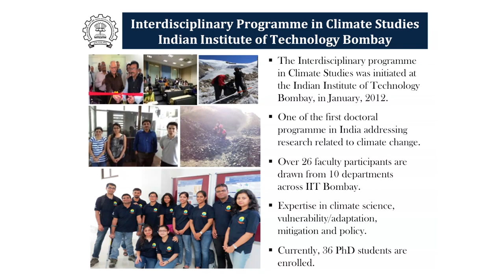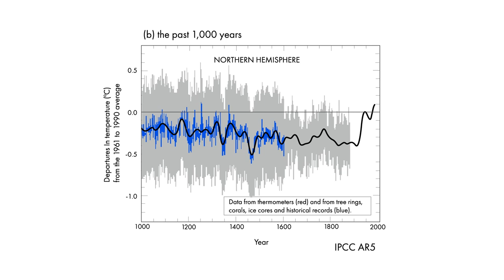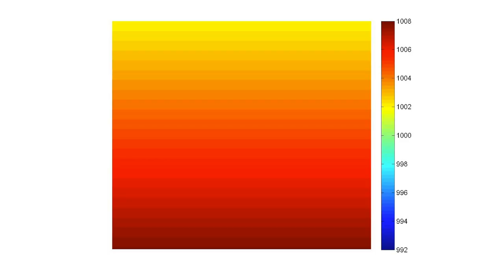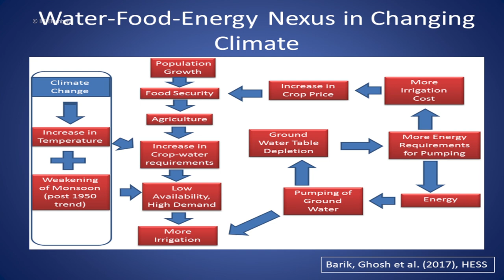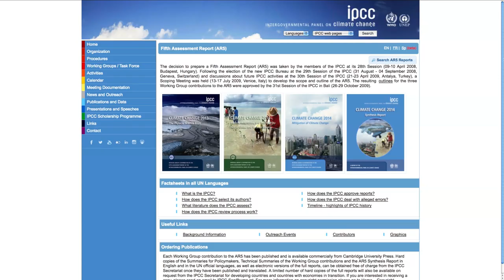Interdisciplinary Programme in Climate Studies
The Interdisciplinary Programme (IDP) in Climate Studies